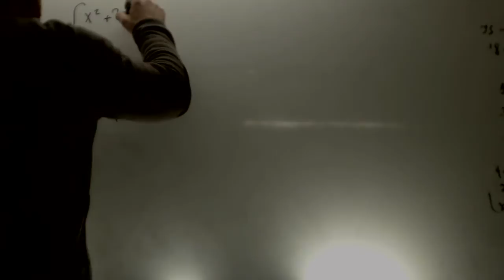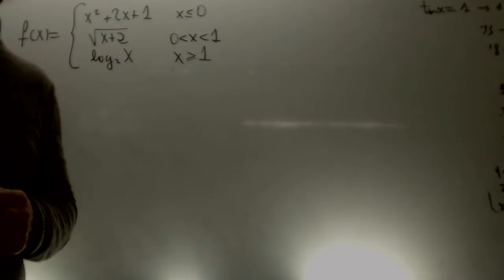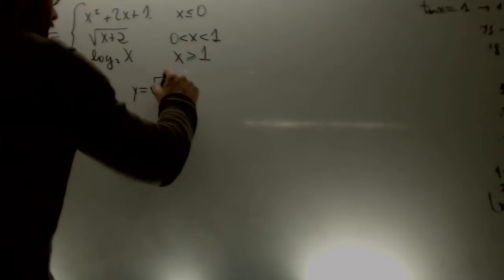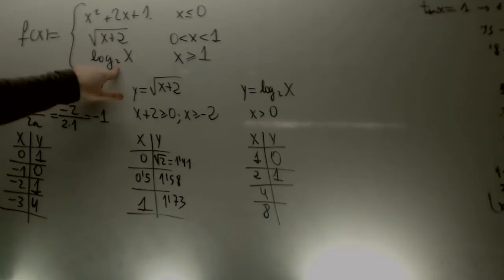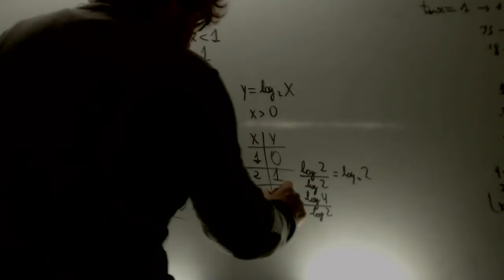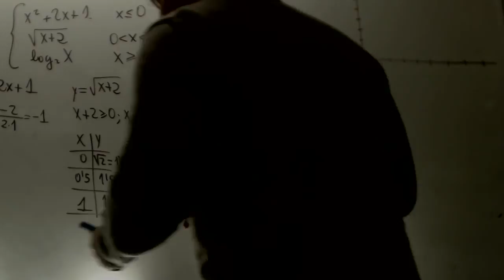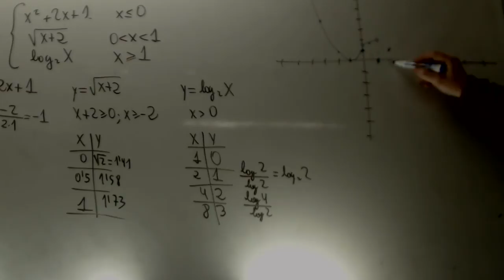Funciones a trozos con logaritmicas y exponenciales Matematicas 4 ESO Academia Usero Estepona